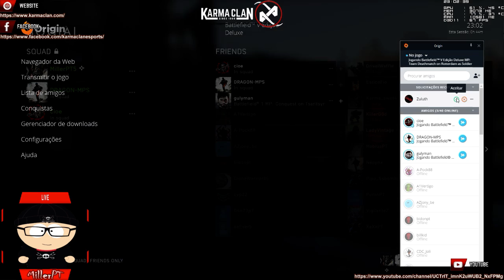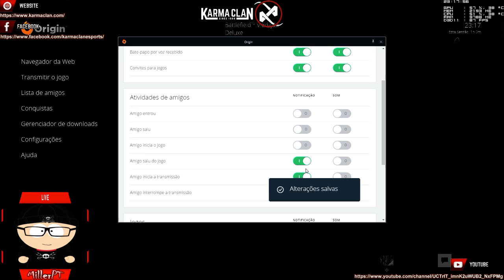Battlefield V - Part 1